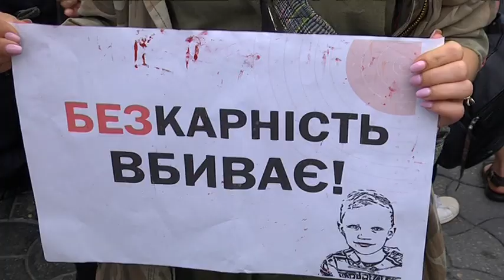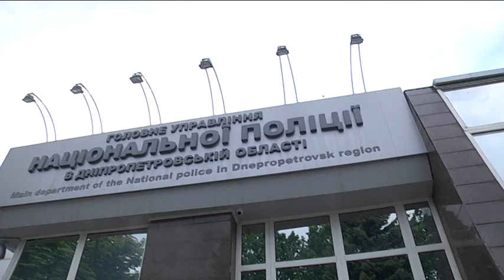"Безкарність убиває": дніпряни вийшли на мітинг проти свавілля української поліції